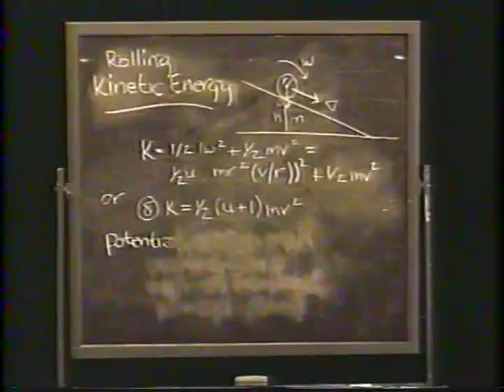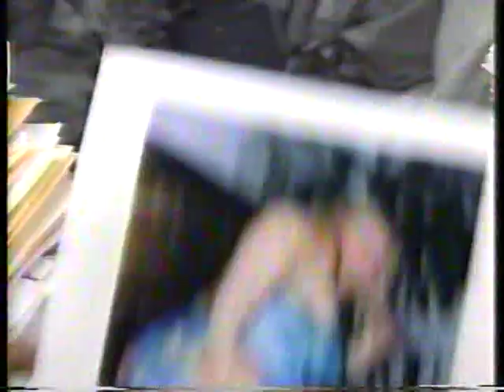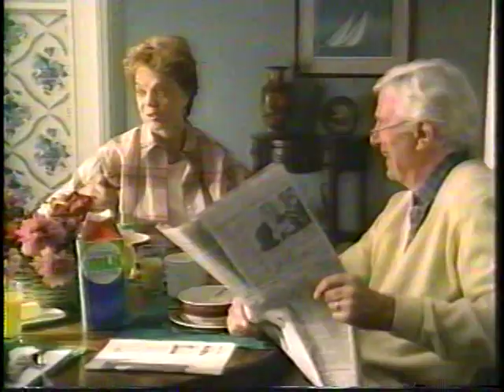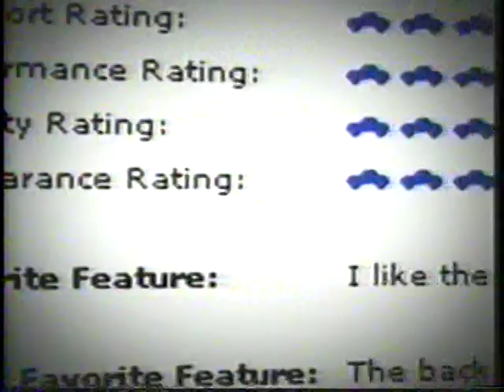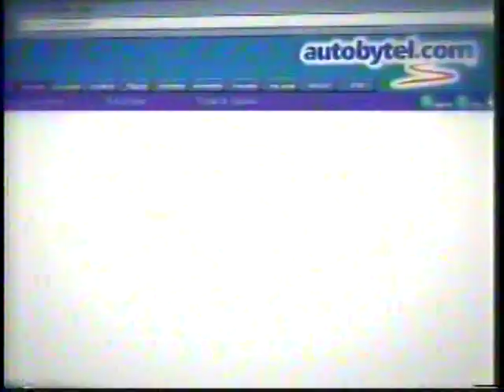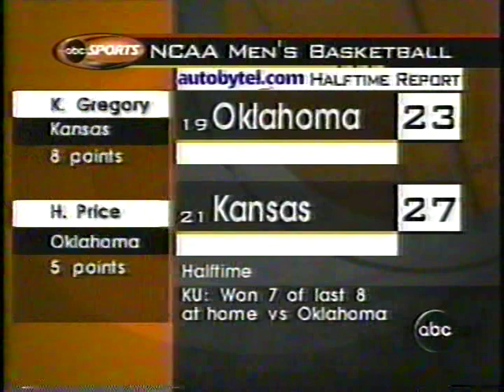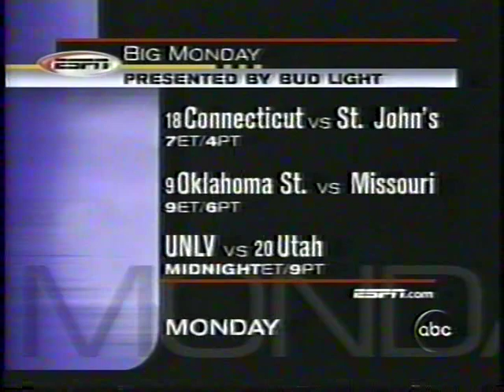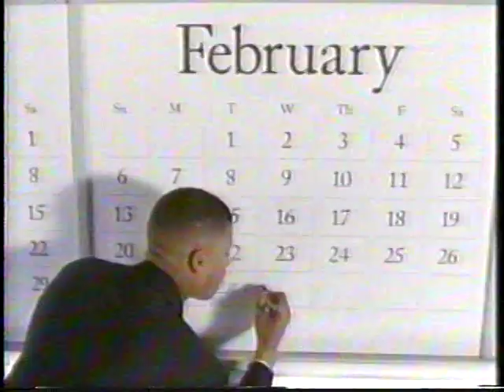Feb. 20, 2000 Temple at Cincinnati Basketball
CINCINNATI (AP)-- Temple stopped the nation's longest winning streak Sunday, beating No. 1 Cincinnati on a court where the Bearcats usually rule.

With Mark Karcher scoring 22 of his 28 points in the second half, No. 15 Temple made the most of a gritty defense and rallied for a 77-69 victory.

Cincinnati had won 16 in a row - tops in Division I - and its home-court winning streak was at 42 before Temple took command. The Owls have won 11 in a row, the most since the 1993-94 season.

Temple's tight, matchup zone bothered Cincinnati all afternoon. The Owls delivered yet another blow to the Bearcats, having knocked Cincinnati out of the NCAA tournament in the second round last year.

Karcher led a 16-8 run after Cincinnati had taken a seven-point lead, its biggest of the game, midway through the second half.

Quincy Wadley added 16 points for Temple (20-4), and Lynn Greer had 15, all in the first half.

DerMarr Johnson had 16 points for Cincinnati (24-2). Pete Mickeal had 14, Kenyon Martin 13 and Kenny Satterfield 10.

Cincinnati was unable to generate any perimeter offense in the early going. Temple, however, had no problems from outside.

Greer, who averages 12 points a game and has been shooting 36 percent from long range, came off the bench to go 5-of-5 in he first half.

Temple dominated the early play, with Cincinnati's first lead coming at 1:25 in the first half when Johnson hit the second of consecutive 3-pointers.

The Bearcats led 34-33 at halftime and Cincinnati cranked up its defense at the start of the second half. That produced a 9-0 run in which Logan hit two 3-pointers. His second gave Cincinnati a 53-46 lead at 10:31.

But Cincinnati was not able to contain Karcher, who scored 13 points during Temple's 16-8 run. From that point, Wadley took over, scoring eight points in the final three minutes.